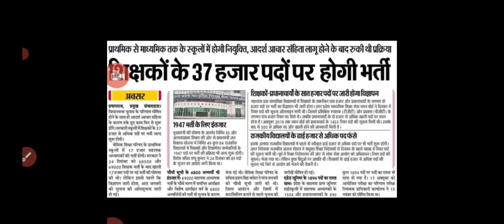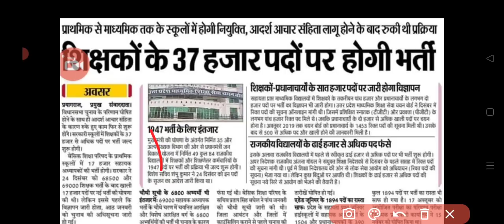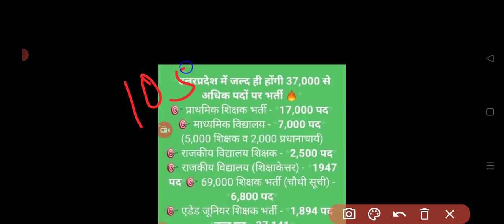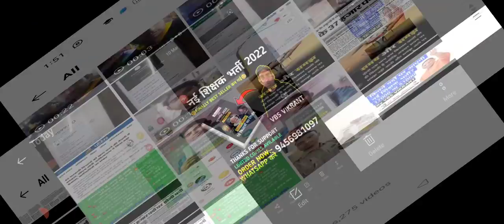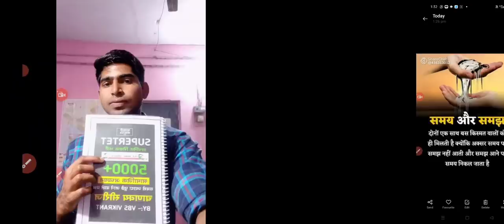शिक्षक भर्ती UPDATE || अब इतने पदों पर होगी